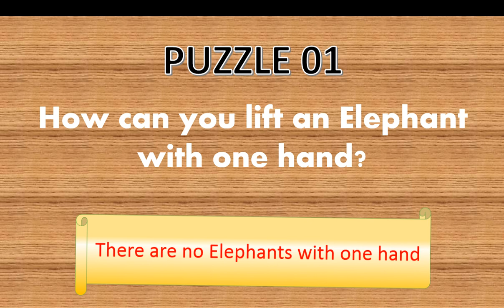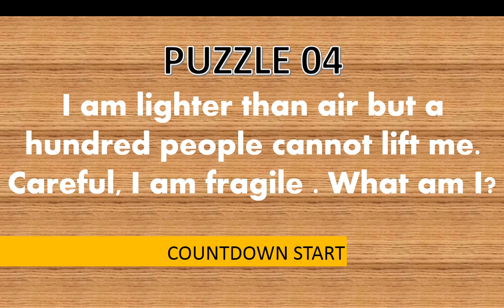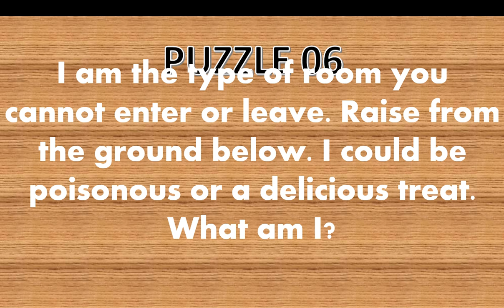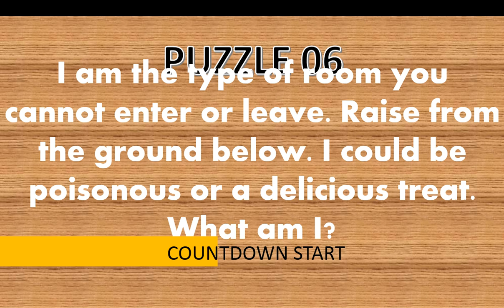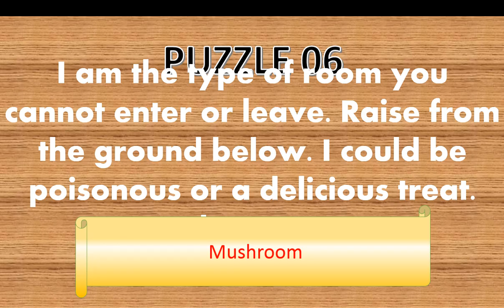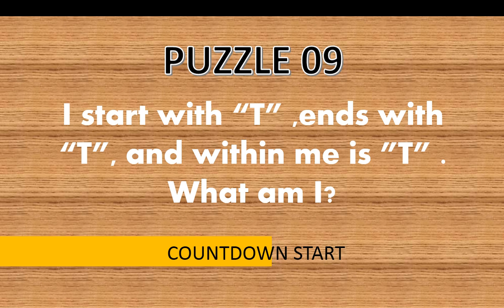Common Sense test | Brain Tester | Puzzles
HELLO FRIENDS !
WELLCOME TO MY CHANNEL :
COMMON SENSE is that Sense which is not Common in the COMMON PEOPLE.
YE channel (M-Series) par main ne aap Doston ke liye bahut saari Paheliyan,Brain teasers,tricky questions,Urdu Jokes,common sense questions ,puzzles , urdu riddles ,funny questions,iq Test questions,General knowledge of Pakistan , India and World aur un ke jawab bhi saath hain. Agar ap doston ko hamari videos pasand aa rahi hain aur humari videos regular dekhna chahte hain to kindly is channel ( M-Series ) ko lazmi SUBSCRIBE karen aur videos ko like,share aur comments karna na bhuliye
Common Sense questions , Brain test , Puzzles
Funny Questions | Dilchasp Maloomat ki Dunya | GK in Urdu | Puzzles in Hindi | Majedar Jasusi New Paheliyan 2020 | Bujho to Jane IQ Questions